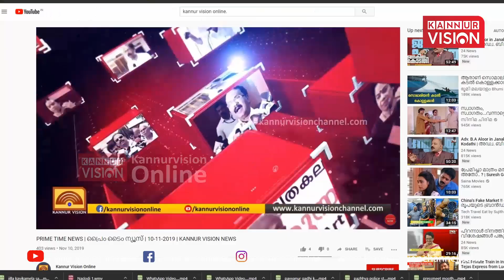ഗതാഗത നിയമലംഘനങ്ങളില്‍ പിഴയൊടുക്കുന്നതിന് തളിപ്പറമ്പില്‍ മെഗാ അദാലത്ത് സംഘടിപ്പിച്ചു